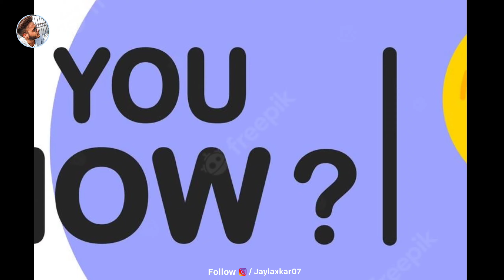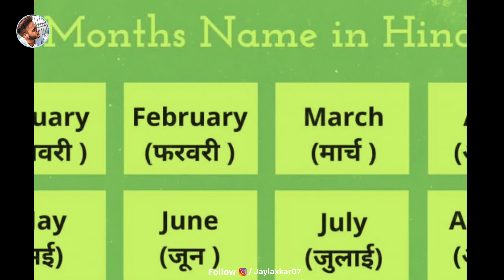इस देश मे होते है 1 साल मे 13 महीने 😱 | Top 5 Fact In Hindi | Jay Laxkar Facts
Mobile companies 28 din ka hi recharge kyu karti hai
Mobile ka cover pila kyu ho jata hai
Sone ki pattiyon wala पेड़
इस देश मे होते है 1 साल मे 13 महीने
यहाँ होटल मे गोल्ड का Iped मिलता है
Top 5 Fact in hindi
Top 5
Jay Laxkar Facts